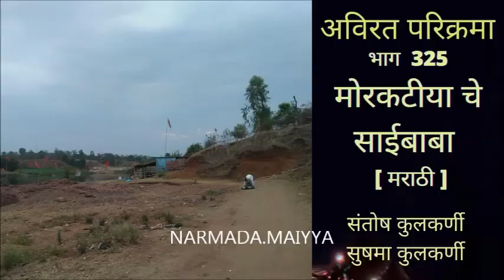Narmada Parikrama | मोरकटिया चे साईबाबा | PART 325 |MARATHI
नर्मदे हर ,
रामघाट पासून निघालो आणि सायंकाळी आपण पोचलो मोरकटिया नावाच्या गावात.
इथले साधुमहाराज म्हणजे जणू साईबाबांची प्रतिकृति .
इतके हुबे हूब साम्य आम्हाला आढळून आले.
आश्रम अतिशय नीटनेटका आणि स्वच्छ.
दरवर्षी पावसाळ्यात तो पाण्याखाली जातो असे समजले.
मैय्याजी अगदी अंगणातच असल्या प्रमाणे जवळ आहेत.
हे सर्व वर्णन ह्या भागात मी करीत आहे.
आजचा भाग देखील बिना माईकचा आहे.
मजा येईल चला वर्णन ऐकू या !
कळवा नक्की ऐकू आला का आवाज माझा ?
नक्की सांगा !
नर्मदे हर
नर्मदे हर
नर्मदे हर
संतोष कुलकर्णी
सुषमा कुलकर्णी

दक्षिण तटावर अमरकंटक पासून पुढच्या प्रवासाचे महत्वाचे टप्पे आपण ह्या लिंक्स  वर बघू शकता :

उत्तर तटावर अमरकंटक पासून अलीकडच्या प्रवासाचे महत्वाचे टप्पे आपण ह्या लिंक्स  वर बघू शकता :

अवश्य कळवा हा भाग कसा वाटला ?
नर्मदे हर
संतोष कुलकर्णी
सुषमा कुलकर्णी
हा VIDEO आवडल्यास आपल्या मित्र, नातेवाईक , हितचिंतक ह्यांना देखील नक्की पाठवावा.
तर , ऐकुया चला
नर्मदे हर,
थोडीशी पार्श्वभूमि जाणून घ्या :
नर्मदे हर,
आमची नर्मदा परिक्रमा , ओंकारेश्र्वर इथून प्रारंभ झाली व तिथेच संपन्न झाली .
 २६ नव्हेंबर २०१८ ते १४ जून २०१९ अर्थात बरोब्बर २०० दिवसात ही पायी परिक्रमा पूर्ण झाली.
नंतर आपण  “आमची अविरत परिक्रमा “ हि मालिका सुरु केली .
त्यात प्रत्येक मुक्कामाचे वर्णन करायचा प्रयत्न सध्या करतो आहोत.
जिच्या आशीर्वादाने ही  परिक्रमा घडली त्या सर्वसाक्षी मैय्यालाच हे सर्व भाग विनय पूर्वक अर्पण.
नसेल केले तर आधी करून घ्या
नर्मदे हर,
संतोष कुलकर्णी
सौ.सुषमा कुलकर्णी